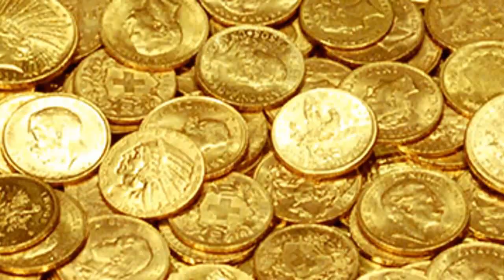FUNNY *WORLD RECORD* MUT DRAFT! Madden 19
Want more of my Madden 19 Draft Champions Themed Draft Challenges? Click here for the FULL series playlist thats EVERYTHING Madden 19 Drafts

Welcome to my Madden 19 Draft Champions Challenge Series. In this series, I will do crazy, custom themed MUT Drafts as suggested by you!